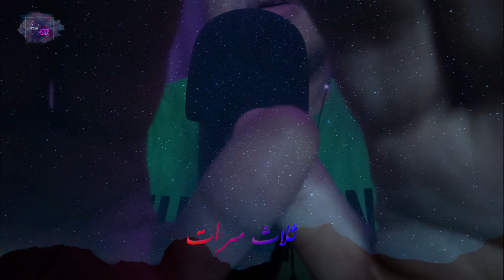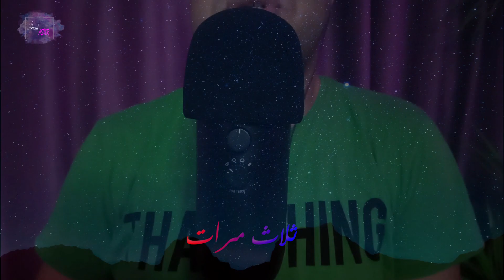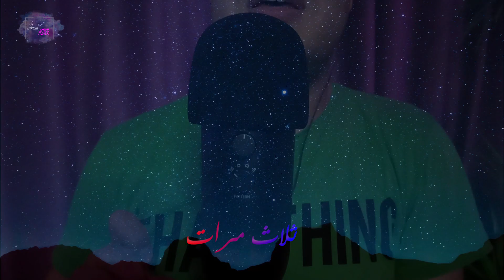نوم هادئ و مطمئن على أذكار المساء 🧠 اي اس ام ار 😴🧠اى اس ام ار😴💤Whispering Ahmed ASMR Sleep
اي اس ام ار - نوم هادئ و مطمئن على أذكار المساء |  Arabic ASMR

على الدخول في نوم هادئ وعميق بإذن الله 😊😴😴😴😴

شرط أساسي لمن يسمع لأول مره فيديو لتقنية ال  ASMR  وللإستفاده منها لا بد من وضع سماعة الأذن  Ear Headphone